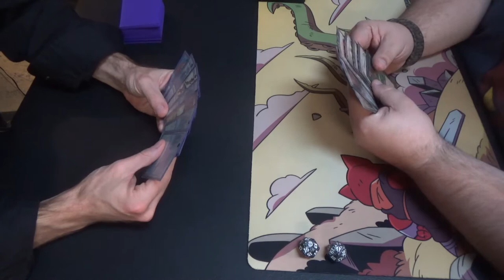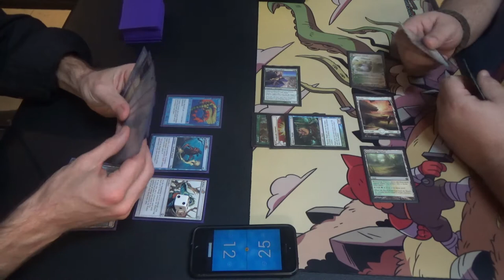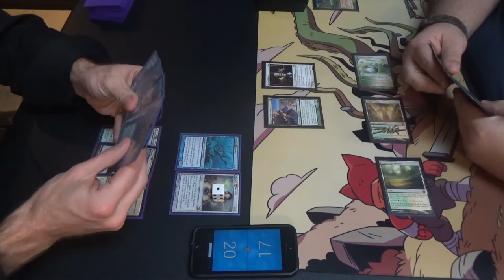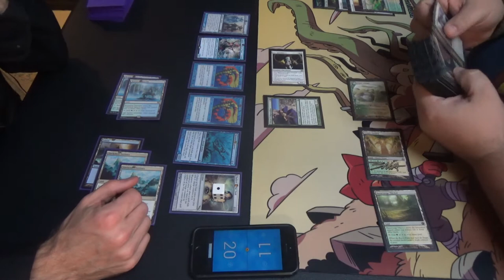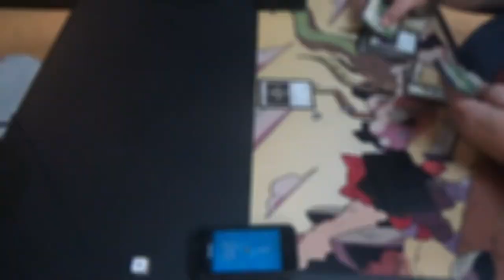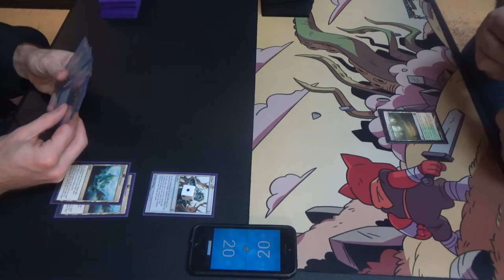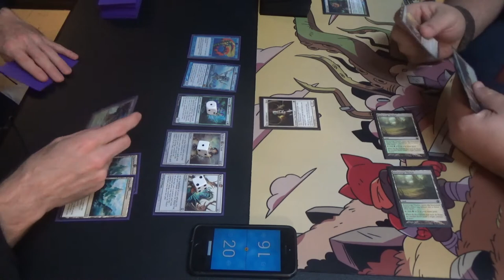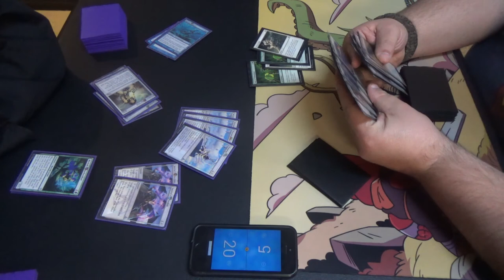Modern Magic — Yavimaya Merfolk vs. Selesnya Bogles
So… why are more Merfolk decks not running Chalice of the Void in the sideboard? I'm actually being serious. It hurts us very little at all, only hitting Aether Vial and, in the absense of Cavern, the little Cursecatcher that could.

The idea is that it starts with the core shell of lords and the like, plays Merfolk Branchwalker off of our green (i.e. Tropical) splash, then eschews Spreading Seas and Master of Waves for Warping Wail and Spatial Contortion off of our colorless splash. Essentially, it plays very much like a Death / Eldrazi & Taxes list with lords.

However, the Yavimaya "color" combination forces some constraints on our deck. For one, we lose Spreading Seas, and so we lose unblockability against non-blue decks. Secondly, our sideboard cannot contain blue or green answers, which puts us towards more artifacts. Lastly, we could also have run Chalice of the Void in the mainboard, which I strongly considered.

Anyway, here's my decklist, my promise to Nikachu and the r/FishMTG community:
Artifacts (5)
4 Aether Vial
1 Smuggler's Copter
Creatures (28)
4 Cursecatcher
1 Kopala, Warden of Waves
4 Lord of Atlantis
4 Master of the Pearl Trident
4 Merfolk Branchwalker
3 Merrow Reejerey
4 Phantasmal Image
4 Silvergill Adept
Instants (6)
2 Spatial Contortion
4 Warping Wail
Lands (21)
3 Botanical Sanctum
4 Cavern of Souls
1 Gemstone Caverns
1 Island
4 Mutavault
4 Unclaimed Territory
4 Yavimaya Coast
Sideboard (15)
4 Chalice of the Void
1 Ghost Quarter
2 Grafdigger's Cage
1 Phyrexian Revoker
3 Relic of Progenitus
2 Spatial Contortion
2 Spellskite

Thanks to our patrons:
Benedetto Diab